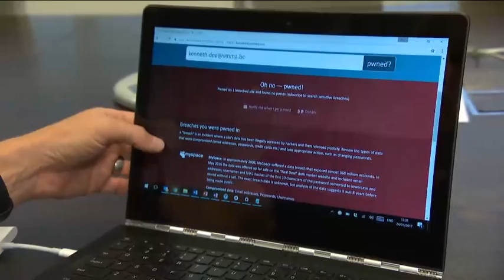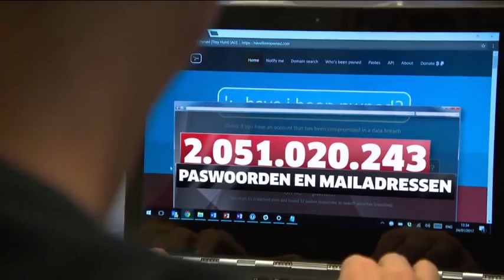VTM Nieuws - 24012017 - reportage - BEN JIJ GEHACKT? CONTROLEER HET HIER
Vanaf nu kan je nagaan op een website of je computergegevens zijn gestolen de afgelopen jaren door hackers of niet. De voorbije jaren zijn gemiddeld twee miljard paswoorden, e-mailadressen of andere persoonlijke gegevens gestolen. Nu kan je achterhalen of de jouwe daar ook bijzitten.

Computerexpert Troy Hunt verzamelt alle gestolen computergegevens op haveibeenpwned.com. door je e-mailadres in te geven, kan je nagaan of er persoonlijke gegevens zijn gelekt of niet. Jaarlijks zijn er enorm veel sites die het slachtoffer worden van hackers. Hunt heeft die 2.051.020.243 nu verzameld. Hij speurt het internet af op zoek naar gelekte gegevens maar soms bezorgen hackers hem ook zelf de gegevens.

Zijn je gegevens gelekt? Dan kan je best je wachtwoord aanpassen. Hunt waarschuwt om niet steeds hetzelfde wachtwoord te gebruiken, maar verschillende te hanteren.

Het hoeft ook niet steeds een woord te zijn. “Soms kies je best voor een korte zin”, zegt Troy Hunt. Je kiest dus best voor elke website een ander paswoord. “Als je een zin gebruikt voor de ene website en het is een goede zin maar iemand steelt hem en gebruikt hem dan ook bij andere websites dan heb je een probleem”, aldus Hunt. Wie wil nagaan of hij of zij gehackt is, kan dat hier controleren.

Een reportage van VTM Nieuws - Kenneth Dée